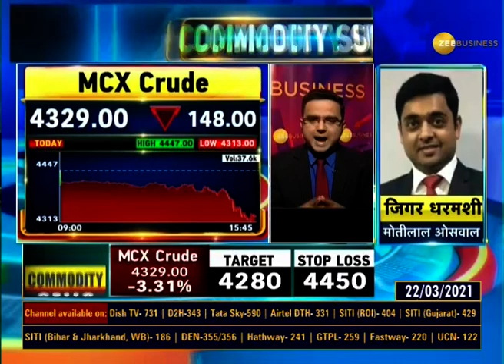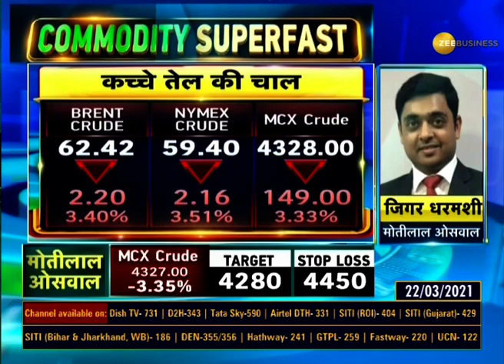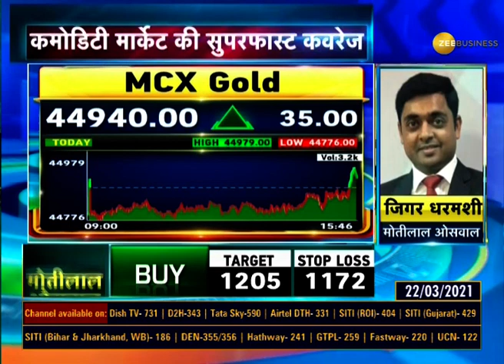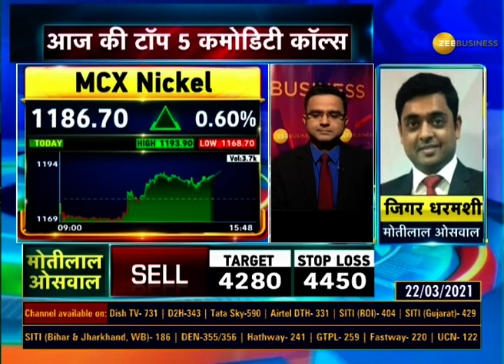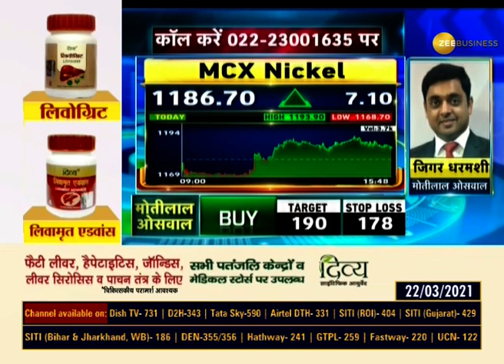Commodity Superfast: जानिए Commodity Market में कैसे करें Trade; March 23, 2021 | Gold | Silver